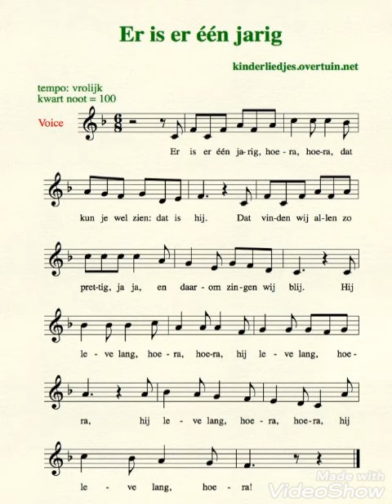Er is er een jarig hoera. Dat kan ik wel zien, dat ben ik. Dat vind ik prettig. Mijn 48e verjaardag.